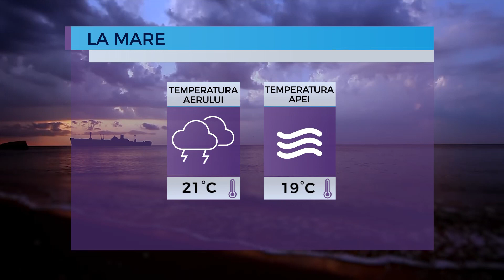Prognoza meteo pentru 26 septembrie